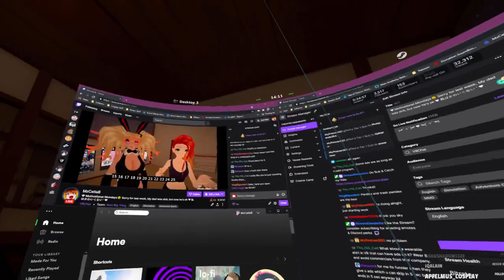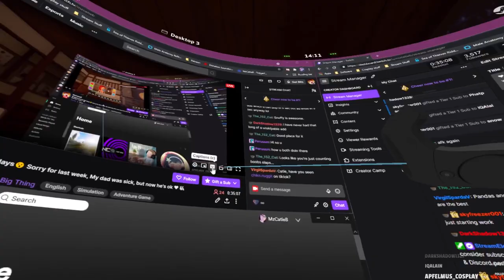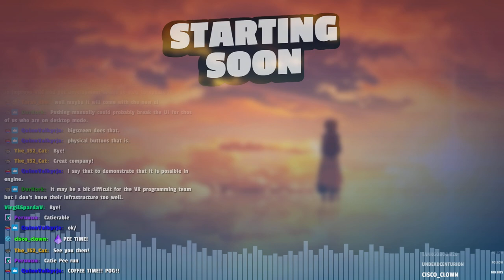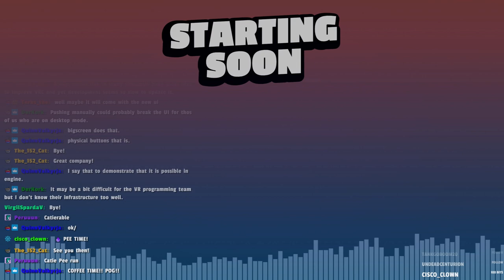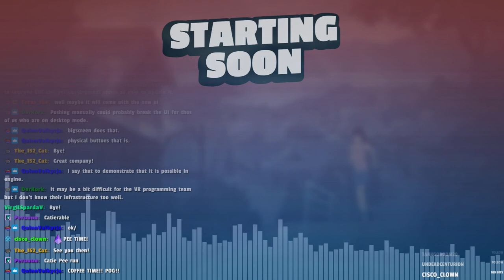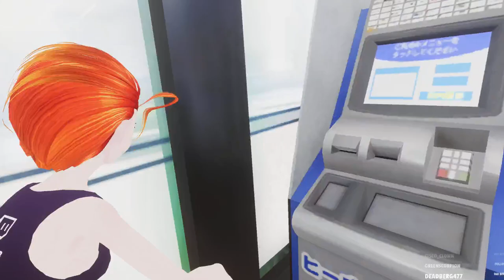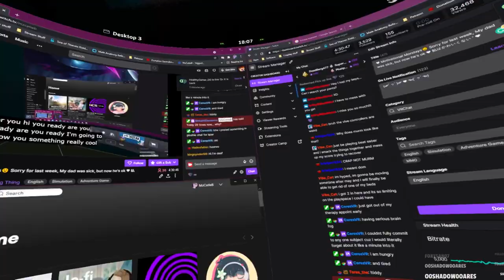THEY DO WHAT TO THEIR BUTT HOLES?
Originally Streamed 5th April 2021

Schedule | Mon, Tuesday - Thursday, Friday | 5pm BST/GMT

👑 Let's Fetz
Lazy_Lexx
VincentStorm94
Wraith_SP

Hello, My name is MzCatieB and this is MoreMzCatieB!
This Youtube channel is dedicated to my Twitch VODS and is intended to act as a sort of Archive of my Streams
I’m a Full-time content creator / Streamer and Digital artist from the UK

Thank You, everyone, Much love to you all ❤️